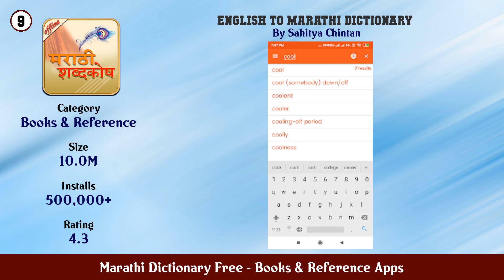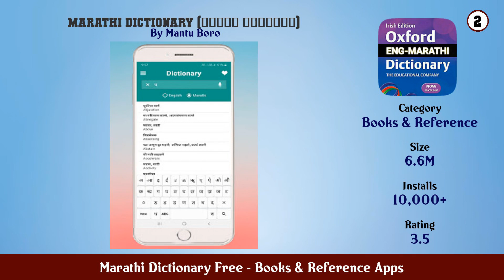Top 10 Marathi Dictionary Free Android Apps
In this video we have listed Top Marathi Dictionary Free Android Apps. This video is for information and reference purpose only.